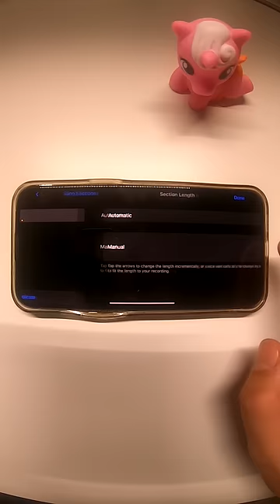LG Washer song on iPhone (GarageBand)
LG Washer song remade on iPhone using GarageBand sampler. @LGGlobal